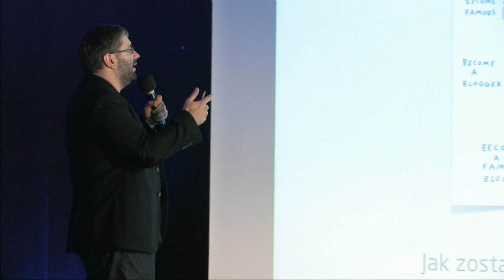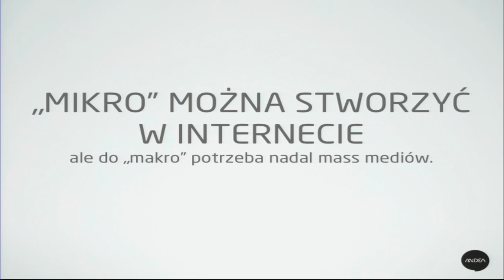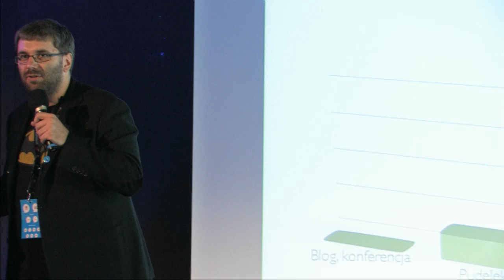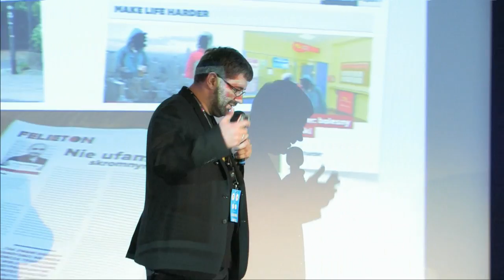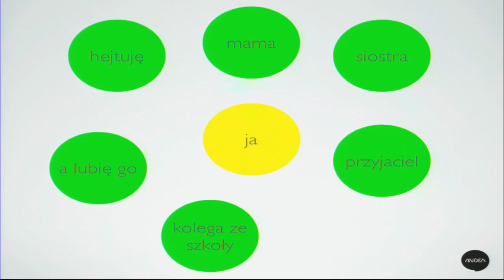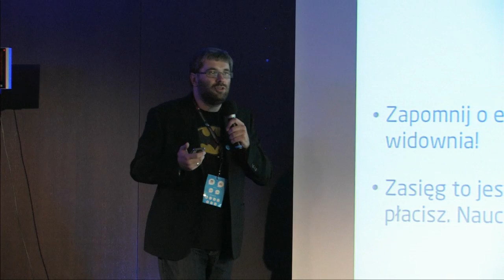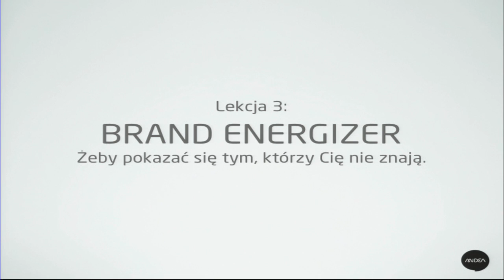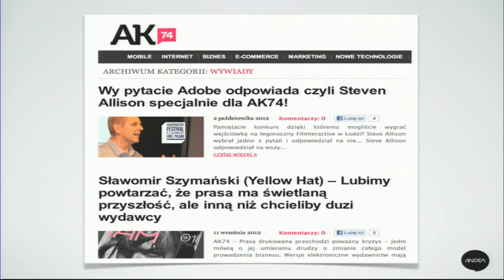Blog Forum Gdańsk 2012 - Paweł Tkaczyk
Blog Forum Gdańsk 2012, dzień 1. Paweł Tkaczyk: "Od zera do bohatera czyli jak zaistnieć w blogowym świecie".

Paweł Tkaczyk -- jak sam twierdzi -- zarabia na życie opowiadaniem historii. Buduje silne marki -- pracuje m.in. z Agorą, Grupą Allegro, wieloma mniejszymi firmami. Doradza startupom i innym przedsiębiorstwom -- jako mentor np. podczas Startup Weekend czy Startup Fest. Dzieli się wiedzą -- piszę blog o budowaniu marki, popełnił dwie książki: „Zakamarki marki" i „Grywalizacja", prowadzi szkolenia z marketingu, brandingu, social media... Kocha literki niemal w każdej -- poza Comic Sans -- formie.